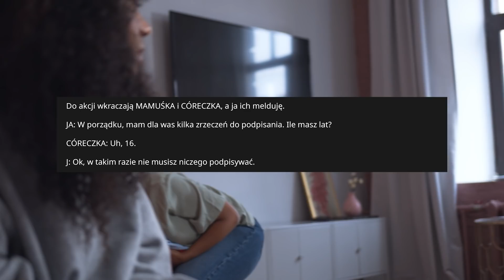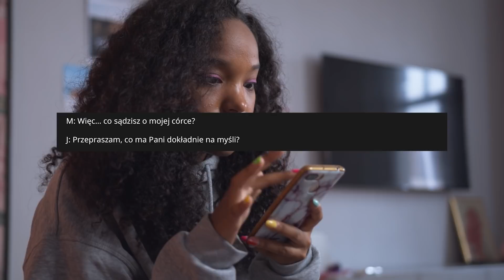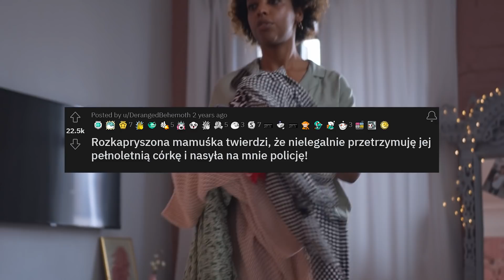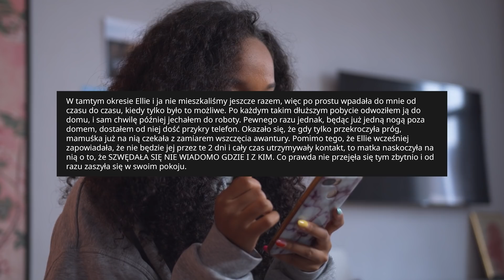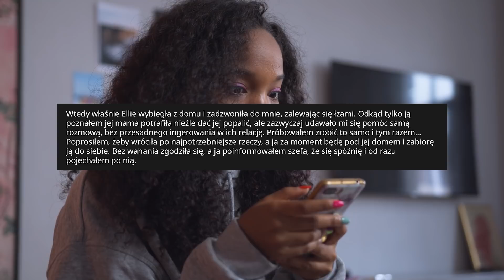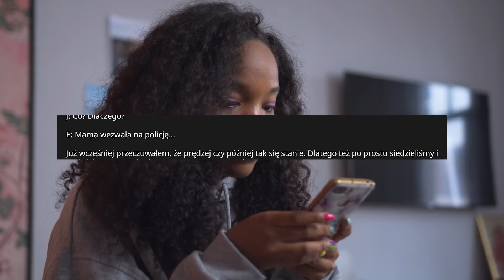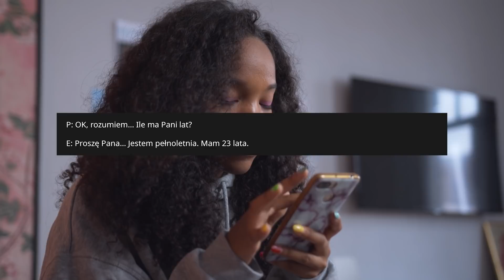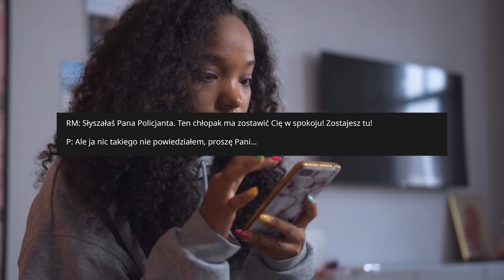r/EntitledParents NATRĘTNA MAMUŚKA PRÓBUJE MNIE ZESWATAĆ ZE SWOJĄ NASTOLETNIĄ CÓRECZKĄ!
W dzisiejszym odcinku r/EntitledParents przesłuchamy dwie ciekawe i prawdziwe historie
prosto z Reddita na temat rozkapryszonych rodziców wraz z ich często
rozpuszczonymi dzieciakami. Te prawdziwe historie mogą wydać się komiczne lub
niewiarygodne, ale niestety - są prosto z życia wzięte.

Bezczelność niektórych ludzi nie zna granic i gwarantuję, że żadne z nas nie chciałoby się znaleźć na miejscu autorów dzisiejszych strasznych prawdziwych historii. Gotowi? W takim razie trzymajcie się mocno, bo karma nie pozostawi dziś suchej nitki na nikim!

O MNIE
Czytam i komentuję strasznie ciekawe historie, wyznania i pytania z reddita po polsku. Paranormalne zjawiska, po których nie zmrużysz oka także nie będą nam obce! Jeżeli słuchasz tego do snu, do pracy lub po prostu podczas gdy Ci nudno gdy czekasz w kolejce do lekarza - daj znać w komentarzach!